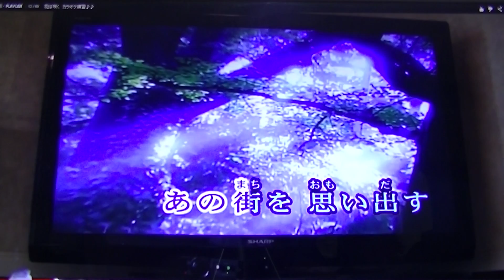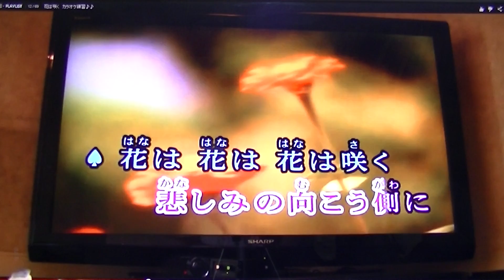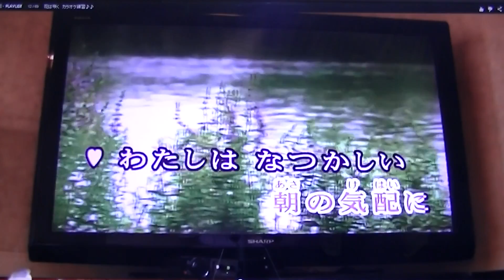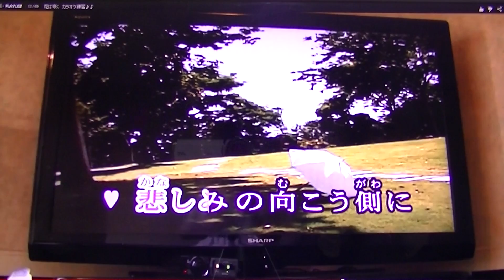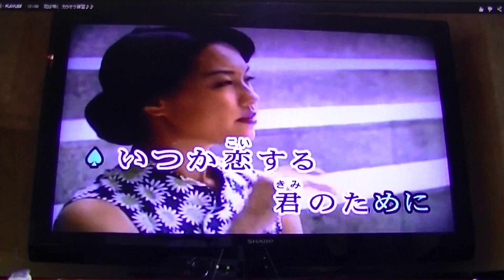花は咲く“Flowers will bloom”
説明
 We are sincerely praying for the victims' sorrows by the tsunami of the Sanriku coast.